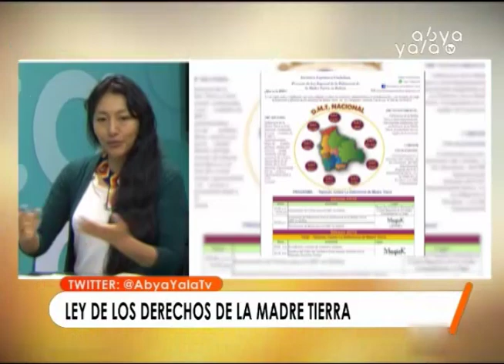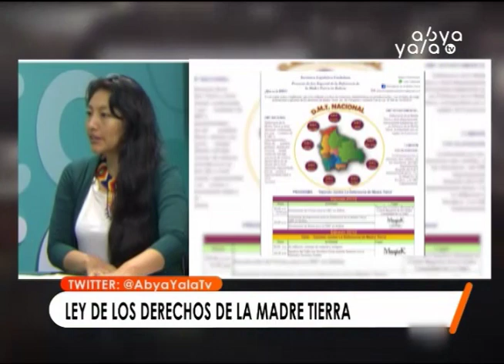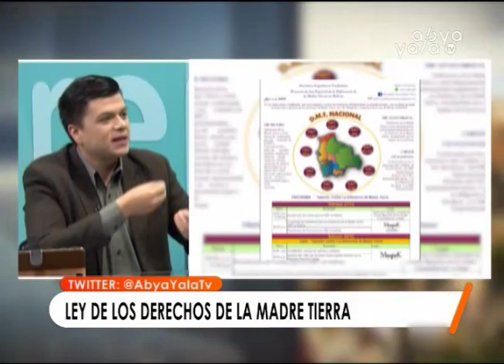Defensores de la Madre Tierra buscan conformar una Defensoría que proteja los suelos de Bolivia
La Paz, Abya Yala Digital.- Lui Laura, miembro de Defensores de la Madre Tierra, señala que a ocho años de la creación de la Defensoría de la Madre Tierra en Bolivia, no se pudo lograr la designación de un defensor de la Madre Tierra en cada departamento, pues recientemente se vio derrames de recursos fósiles en ríos cerca de una comunidad y que no hubo un Defensor que pueda evitar este desastre o sancionar a la empresa culpable.
Por este motivo afirmó que la Defensoría de la Madre Tierra en Bolivia quiere tejer una Defensoría de la Madre Tierra, que realmente sea del pueblo para defender los derechos de la Madre Tierra.